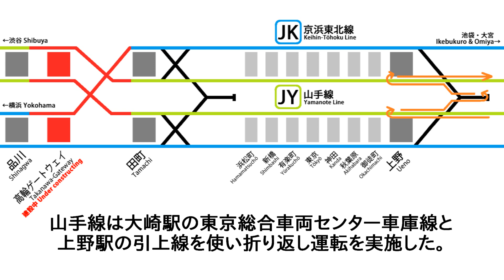品川駅線路切替工事 山手線上野駅での折り返し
2019年11月16日に実施された品川駅線路切替工事に伴う、山手線上野駅折り返しの様子です。

【関連動画】
品川駅線路切替工事　京浜東北線田町駅での折り返し

現在、山手線・京浜東北線の田町～品川間では旧他待ち車両センター跡地の再開発が進められており、この一環で新駅「高輪ゲートウェイ駅」が新設されます。高輪ゲートウェイ駅は現行の山手線の線路とは離れた場所に設けられるため、同駅を経由する新線に付け替えが行われました。山手線・京浜東北線が併走する田町～田端間は両線間で乗り換えの利便性を向上するため、同じ方向の電車が隣同士を走る線路形態に名あっており、高輪ゲートウェイ駅付近の立体交差で京浜東北線の線路の位置を入れ替えています。このため、線路の付け替えの再は山手線・京浜東北線を運休し、3本の線路を同時に移設することになりました。

併走区間内では田町駅・上野駅で折り返しが可能ですが、いずれも折り返し用の引上線は1本しかないため、京浜東北線は田町駅、山手線は上野駅で折り返すことにより容量オーバーの防止と各駅への電車の発着を確保しました。山手線の折り返しは5分間隔と非常に高頻度で行われたため、上野駅では外回りの終着列車と引上線から出線する列車の同時進入も見られました。